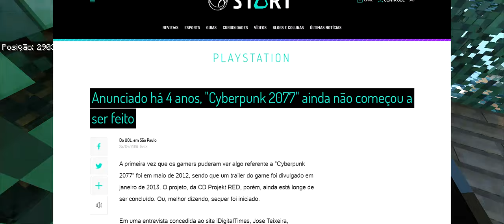🔵 Cyberpunk 2077 - 4 x 7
"Yo"...

Vamos conversar sobre Cyberpunk OUTRA VEZ. Toda a controvérsia envolvendo a entrevista do CEO e os 4 anos x 7 anos de desenvolvimento.